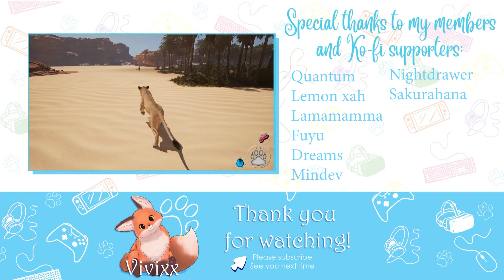Stress Testing the Multiplayer server for PRIMAL EARTH! It was AMAZING!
Hello gorgeous😊💗! Welcome back.

🐾My social stuff:
🖼Art and music:
🎨Vivixx Fox created by Vivixx
📌Thumbnail Created by Vivixx
💻My PC Specs:
Processor:Intel® Core™ i7-12700KF Processor
Memory:32GB
Graphics Card:NVIDIA GeForce GTX 2070 SUPER
Storage:1TB NVME SSD
Operating System:Windows 11 Pro
Monitor:3x 24" 1080p DELL
Keyboard:Red Dragon K552 RGB
Mouse:Red Dragon Griphon
Headset:Red Dragon H350 Pandora RGB
🍡Switch:
Switch original (Not Modded)